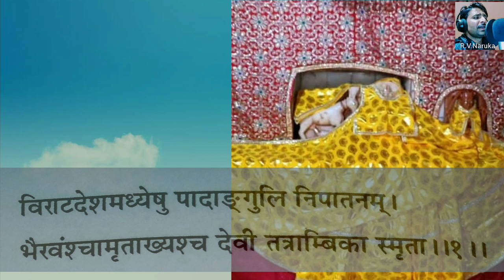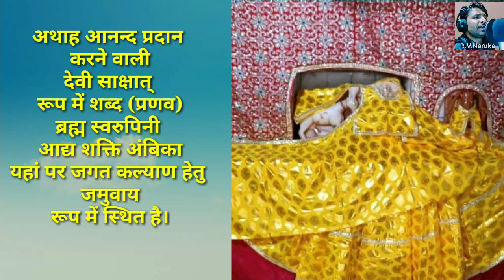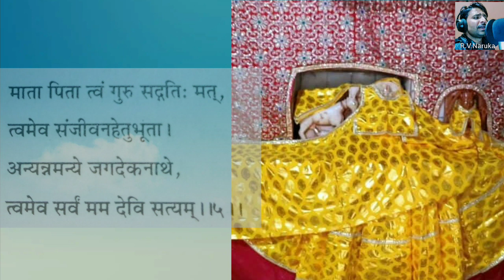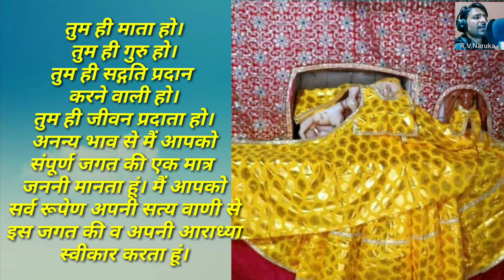आदि शक्ति जमवाय माता प्राचीन स्तुतिjamvay mata stuti#राजस्थानी भजन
स्वर:- राम वंश नरूका (Rajvansh)
संगीत संयोजन:- राजवंश नरूका
यह स्तुति स्वामी सत्यानंद जी सरस्वती ने श्री सीताराम जी बडेरा को दी।
विराट देश के मध्य में
माता पार्वती के
पैर की अंगुली
टूट कर गिरी।वहां पर अमृत भैरव
और अंबिका
देवी स्थित है।अथाह आनन्द प्रदान
करने वाली
देवी साक्षात्
रूप में शब्द (प्रणव)

ब्रह्म स्वरुपिनी
आद्य शक्ति अंबिका
यहां पर जगत कल्याण हेतु
जमुवाय
रूप में स्थित है।जमुवाय रूप में तुम
ही माता हो।
देवों द्वारा सृष्टि
संचालन का कार्य
आपकी शक्ति से ही
संपादित होता है।
हे माता। मैं आपकी स्तुति
अपनी
सुंदर वाणी से करता हूं।हे माता ।आपके
श्रवण करने
मात्र से अज्ञानी
ज्ञानवान हो जाता है।
वह अनेक
दोषों से मुक्त हो जाता है।
मेरी जिह्वा पर सर्वदा
सुंदर वाणी से आपकी
स्तुति होती रहे।तुम ही माता हो।
तुम ही गुरु हो।
तुम ही सद्गति प्रदान
करने वाली हो।
तुम ही जीवन प्रदाता हो।
अनन्य भाव से मैं आपको
संपूर्ण जगत की एक मात्र
जननी मानता हूं। मैं आपको
सर्व रूपेण अपनी सत्य वाणी से
इस जगत की व अपनी आराध्या
स्वीकार करता हूं।
सौजन्य:- पुस्तक जमवाय माता संक्षिप्त इतिहास
श्री आयुवान सिंह स्मृति संस्थान